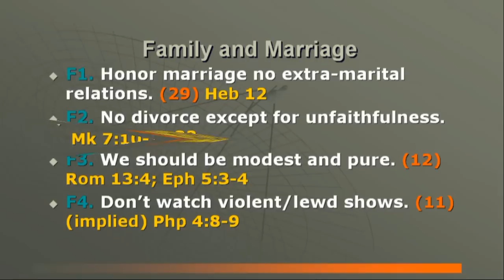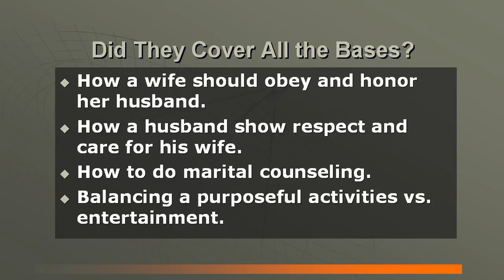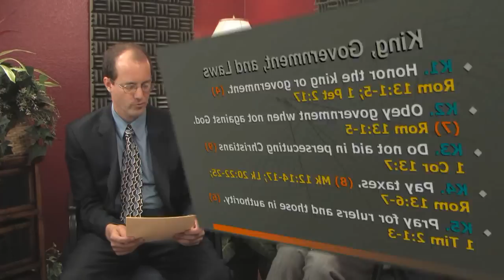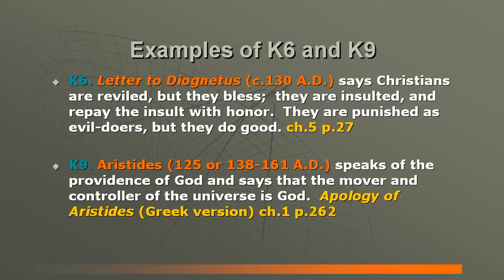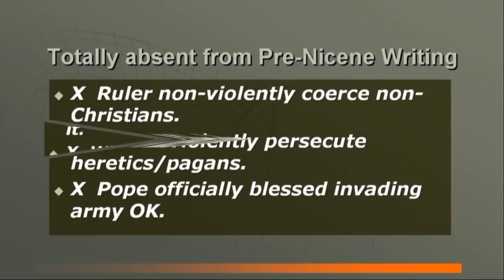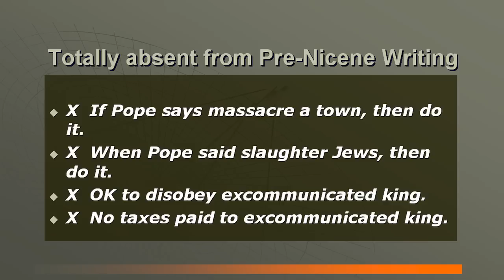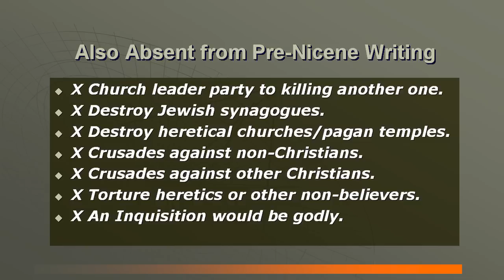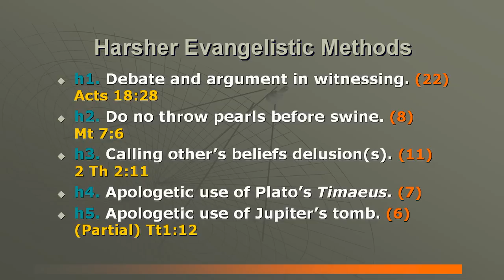EARLY CHRISTIAN CHURCH HISTORY #16: GOVERNMENT & RULERS; ROMAN CATHOLICISM VEILS TRUE GOSPEL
The early church had a Biblical attitude toward political governments. Later Roman Catholicism departed into apostasy & authorized military massacres, crusades, inquisitions, tortures, unscriptural doctrine & all forms of corrupt politics thus hiding true Christianity from the masses. Larry Wessels, director of Christian Answers of Austin, Texas/ Christian Debater (YouTube channel: CANSWERSTV; see our 19 playlists on numerous topics and Steve Morrison, Ph.D, director of Research for Christian Answers (Steve is the creator of all 3 of our websites take viewers on a journey through the portals of time, back to the first few centuries of the early Christian church. What did the early Christian Church teach & practice? Early pre-Nicene (before 325 A.D.) writers included: Ignatius, Clement of Rome, Polycarp, Justin Martyr, Melito, Iranaeus, Origen of Alexandria, Tatian, Athenagoras, Polycrates, Montanus, Tertullian, Hippolytus, Cyprian, Novatian, Lactantius, Arnobius, Eusebius, Dionysius of Rome, Dionysius of Alexandria, "To Diognetus," Papias, Theophilus of Antioch, Methodius, Adamantius, Gregory Thaumaturgus & others. Let's ask the following question, "What could you prove about early Christianity if you had no Bible, but only the pre-Nicene church writers?"

This is program #16 in a continuing series on Early Christian Church History. To see the other programs in this series click on our playlist "Dealing with Anti Trinitarians & Early Church History"

We have great examples of the Early Church as the Vaudois and Waldenses, and other pre-Reformation believers illustrate. However the sad fact remains that the apostate Roman Catholic system of religion developed & began to replace Biblical truth as held by the early pre-Nicene Christians with man-made traditions & unscriptural doctrines.

Pre-Nicene Christians in regard to civil government, laws & rulers held to the following:
1. Honor the king & government
2. Obey the government when government is not in opposition to God
3. Do not aid in persecuting Christians
4. Pay required taxes
5. Pray for rulers & those in authority
6. Bless & pray for those who persecute them
7. Government officials ought to be just
8. Disobey or change unjust laws
9. Believing providence, that God ultimately governs the world
10. Christ is King & presently Christians are in the Kingdom of Christ

Post-Nicene Roman Catholicism which developed after 325 A.D. established the following "traditions" that replaced the Biblical commands & those of the pre-Nicene early Christian church:

1. A ruler can non-violently coerce non-Christians
2. A ruler can violently persecute heretics & pagans
3. The Pope can bless invading armies
4. If the Pope says to massacre a town then the massacre must take place
5. If Pope says to slaughter the Jews then the Jews must be slaughtered
6. If Pope excommunicates a king then king can be disobeyed
7. If Pope excommunicates a king then no taxes are to be paid to the king
8. Church leaders can kill other Church leaders for control
9. Jewish synagogues are to be destroyed
10. Destroy heretical churches & pagan temples
11. Organize crusades non-Christians in other countries
12. Organize crusades against other Christians wherever they are found
13. Torture heretics & other non-believers
14. The inquisition & its related tortures are a means of Godly evangelism

Post-Nicene Roman Catholicism teachings in regard to family & marriage are as follows:

1. The Holy Spirit leaves the room during marital relations
2. A lengthy marriage could be annullable
3. Roman priests are not allowed to be married but can have sex partners on the side
4. The Roman Church can tax priests who have kids by their sex partners
5. Admirable & worthwhile to abandon a wife to become a monk

Jude 3-4